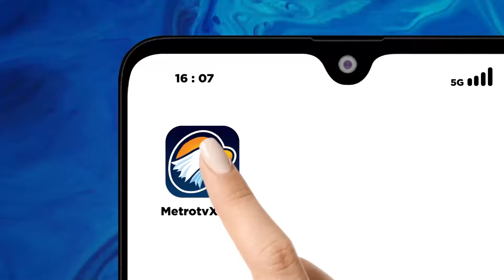Bareskrim Polri Bakal Periksa Saka Tatal - [Metro Hari Ini]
MetroTV, Bareskrim Polri membuka penyelidikan dugaan keterangan palsu dalam kasus pembunuhan Vina dan Eky. Mantan n4r4pid4na, Saka Tatal akan diperiksa pekan depan.